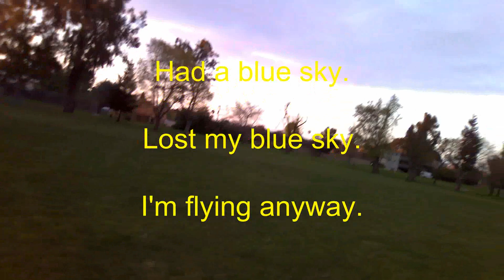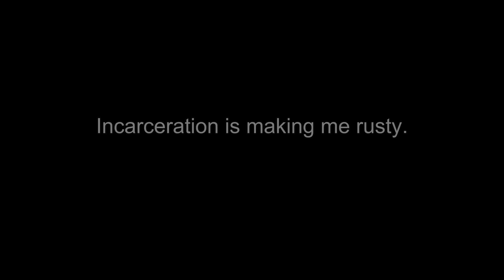Late evening buzzing around with my 1S brushless Eachine P-51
Took the Mustangs out for flights today. Sadly I lost the 2S plane to a hungry tree. VERY windy.  Lost power downwind and could not recover.  I haven't given up on getting it back yet, but not too hopeful.

Later I took my 1S  'Stang out to the same site, but made sure I stood downwind this time.  Weather got gloomy while my packs were charging, but I flew anyway.

Made my first try at inverted flight with this plane, and was not happy.  I knew the under-cambered wing was a poor choice for seeking upside-down lift, but I had to try.  I was barely able to get it leveled so I could roll right-side up again.  Aw well.  Loops and rolls it is.

I got sloppy and made a hard unintended near-nose-dive landing at one point, but the durable aircraft sweated it off.  Amazing machines.